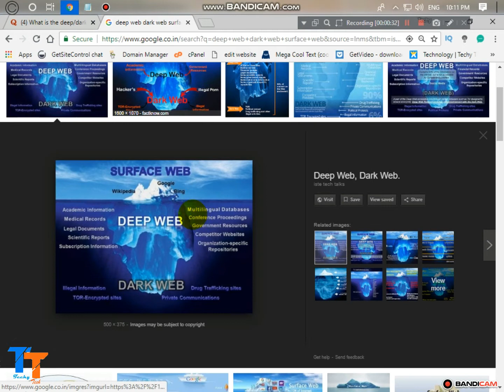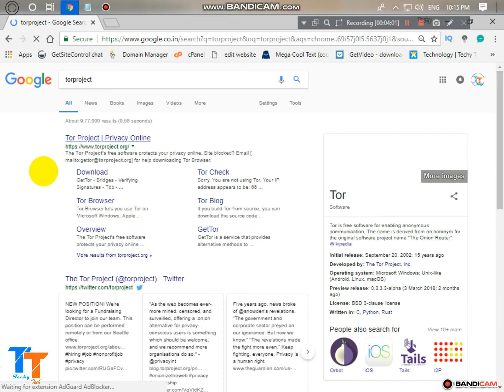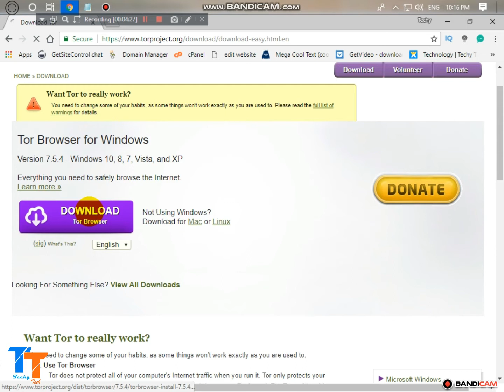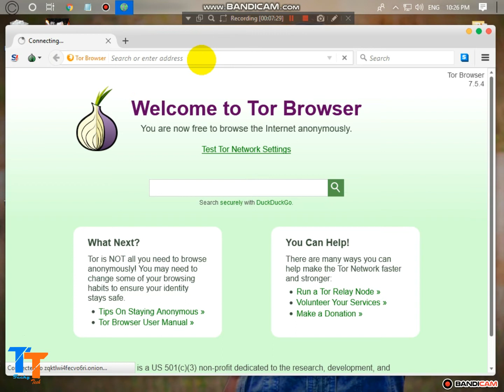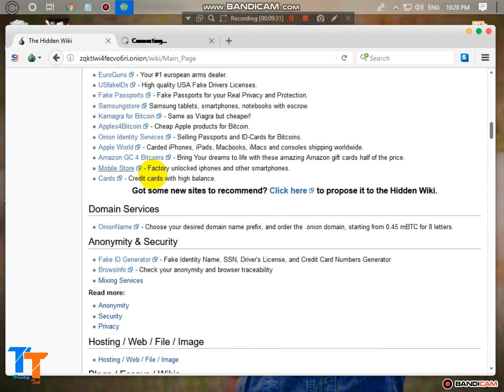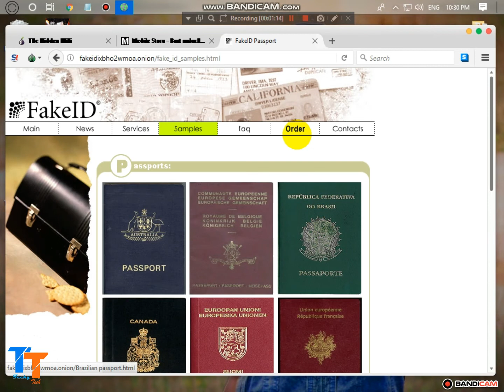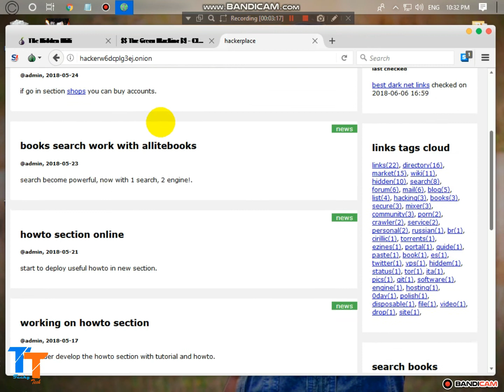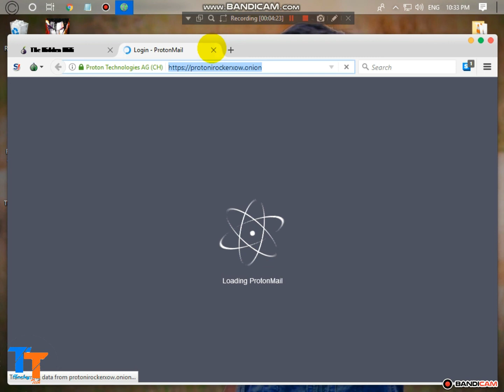What is Dark Web + How to install Tor Browser and Access Dark web the hidden internet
In these video i am going to show you how to download and install tor browser and access dark web and tell you what is dark web

Link to hidden wiki on dark net:-
zqktlwi4fecvo6ri.onion/wiki/Main_Page

Link for buying guns:-
armory34omvkkmgr.onion